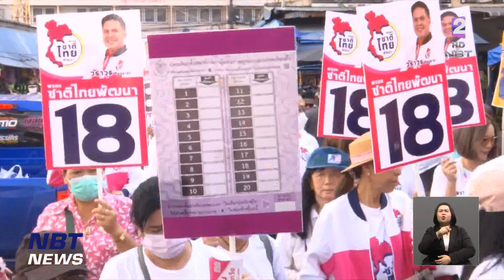พรรคการเมืองเร่งหาเสียงอย่างหนัก ข่าวเที่ยง วันที่ 12 พฤษภาคม 2566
เหลือไม่เกิน 48 ชั่วโมงถึงวันเลือกตั้งใหญ่ บรรดาพรรคการเมืองยังเร่งหาเสียงอย่างหนัก รวมทั้งเกาะติดพื้นที่ที่เป็นฐานเสียงที่มั่นสำคัญๆของพรรค โดยเฉพาะคืนหมาหอน อาจถูกกลยุทธ์ทั้งบนดิน ใต้ดิน เจาะคะแนนจากพรรคคู่แข่ง